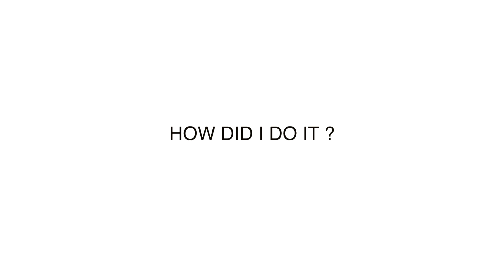PAUL MCCARTNEY - SILLY LOVE SONGS (ACAPELLA)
All Sounds With My Voice!

Edição: @Fehgrafia
Filmagem: @Fehgrafia
Inspiração: @MikeTompkins
Meu instagram: @Felipecamargoareiasoficial